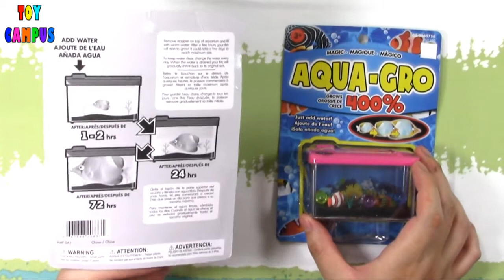Magically Growing Fish in Aquarium | ToyCampus ToysReview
Don't have time to take care of a real aquarium? Then let's pretend with this cool toy aquarium. Add water and watch fish grow. It takes about three days for the fishes to grow fully. It's a cool toy for decoration too.

- Terry's Sea Port Cargo Station | 테리의 항구 플레이 세트 로보카 폴리 | Robocar Poli |ToysReview ToyCampus
- Kay Train Rail with Robot Train Adventure | 로봇트레인 케이 하우스 레일 세트 | Tayo Paw Patrol Dinosaur| ToyCampus
- Automatic Smart Cars with Traffic Light Robocar Deluxe Playset | 로보카 오토폴리 디럭스 플레이세트 ToyCampus